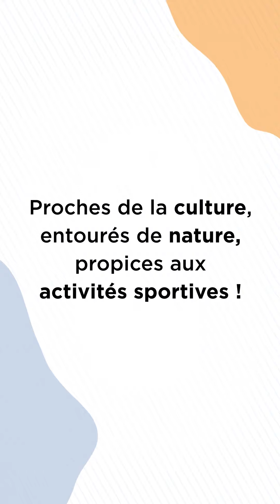Bien choisir campus !